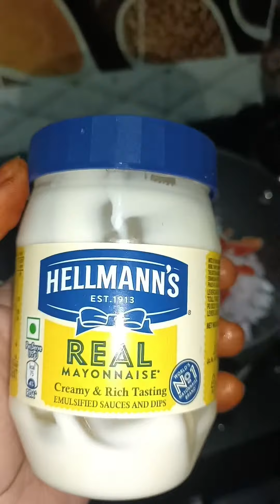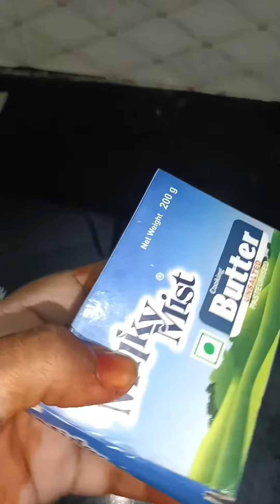இனி கடைக்கு எல்லாம் போக வேண்டாம் வீட்ல ஈஸியா செய்து கொடுங்க sandwich veg 😋😋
sandwich இனி கடைக்கு எல்லாம் போக வேண்டாம் வீட்ல ஈஸியா செய்து கொடுங்க sandwich veg 😋😋